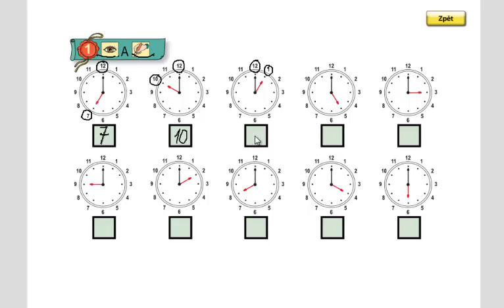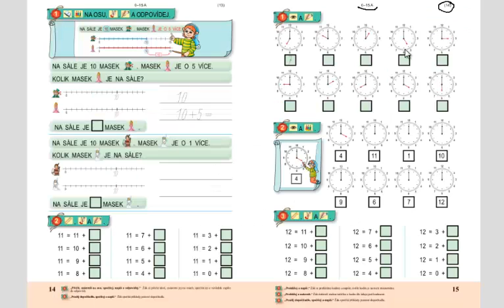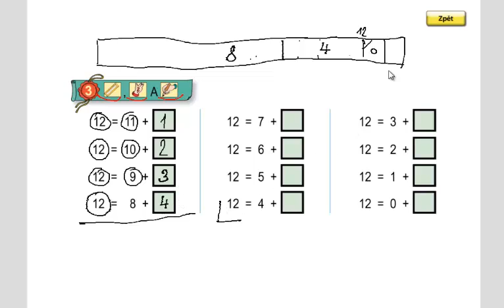Matýskova matematika 3.díl, strana 15, cvičení 1,2,3